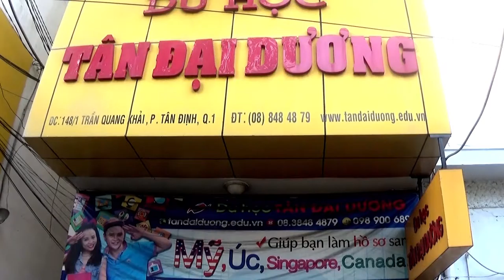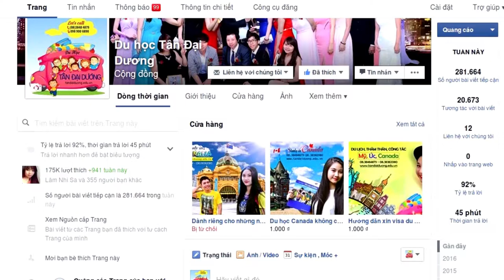Vlog 17: Những lưu ý khi nộp đơn xin Visa Úc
Vlog 17 Nhung luu y khi nop don xin Visa Uc, du học Úc, Vlog